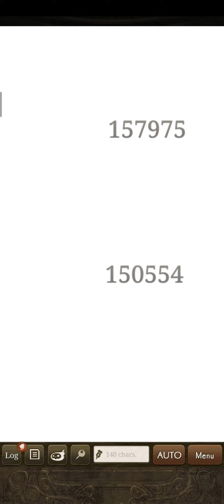シノアリス グローバル、クロニクルス vs チューウ、u32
Sino Alice Global
Nevhie

Rare sight i can login for u32.